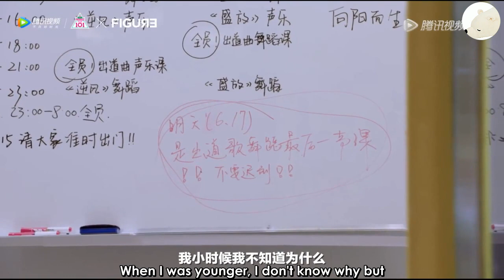[ENG SUB] Produce 101 China Documentary Yang Chaoyue cut